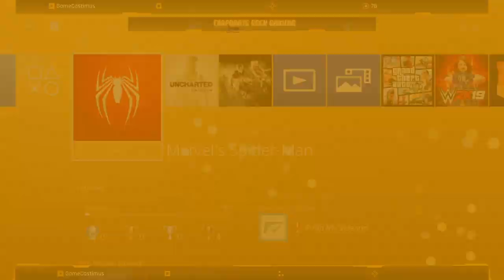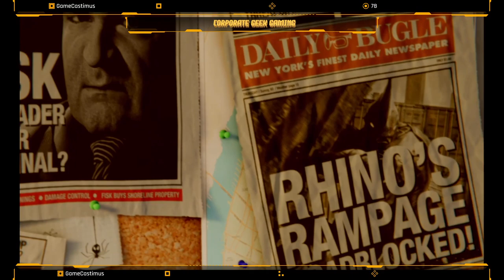Spider-Man Live | Better than the movies ? | Let's Swing! | Part 1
Hey Guys,
I'm a working professional who's into gaming and technology. Making some time out of my schedule to enjoy what I love to do. Game!
I'm always learning and looking to get better at the games I play. Will do my best to entertain all of you!

GPU - Galax RTX 2060 Super 1 click OC
Processor: Ryzen 7 3700x
HDD: 1 TB
PSU: Antec NE 650 Bronze Certified
Monitor: Acer 144hz gaming monitor 1ms
Internet Speed: 100 Mbps Up & Down
Headset: Thunder B 7.1
Keyboard: RedGear Mechniacal Keyboard
Mouse: Corsair Harpoon Pro
Mouse Pad: Redgear